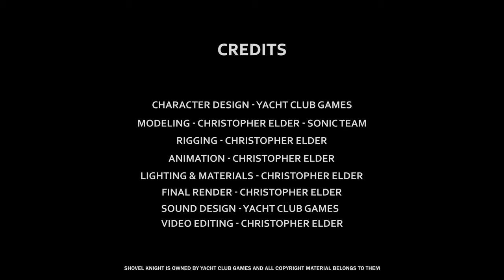Shovel Knight Animation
Animation Reel created for the purpose of an animation portfolio.

Forgot to Add Textures to the Credits
Textures -- Christopher Elder & Yacht Club Games

Characters and Assets and Certain Materials may be subject to copyright under Yacht Club Games.

Animation done by Christopher Elder